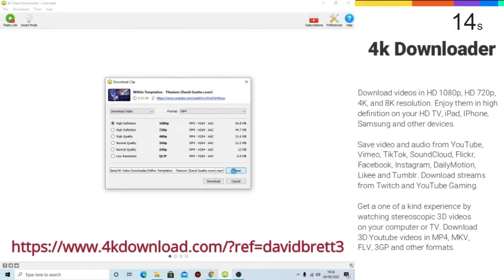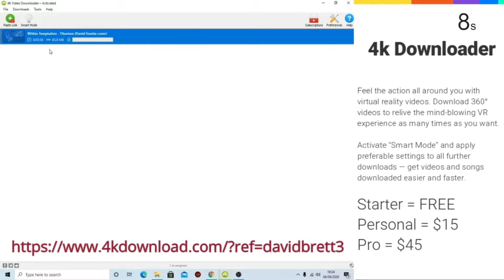Amaranthe - Strong - A Dave Does Reaction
4k Downloader, the essential program for downloading youtube videos, Mp3's and much more. Try for free and when ready to upgrade use the